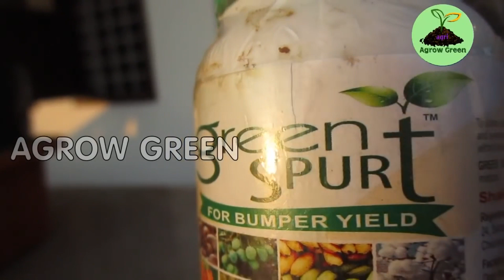തക്കാളി ചെടിയിൽ കൂടുതൽ വിളവ് കിട്ടാൻ 'Tomato to obtain higher yields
hi , welcome to our youtube agriculture channel
During the spring and fall cool nights with temperatures below 55 degrees Fahrenheit can also cause your blossoms to drop. ... High temperatures can cause defects in tomato blossom pollen that prevent it from becoming fertilized and producing a fruit. The unfertilized blossoms eventually dry up and drop from the vine